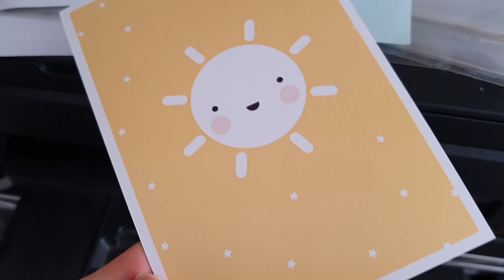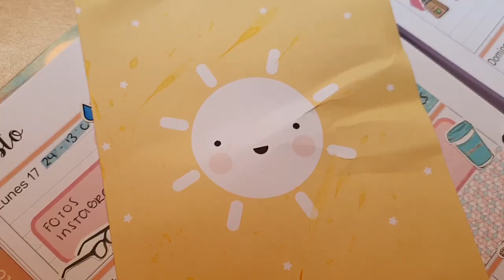Estación de Higiene para bebé de 1 año// Bebé Montessori | Julieta Jareda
Hola! Hoy les voy  a dar el tour oficial de Baño Montessori para mi bebé de 1 año, este le ayuda a sentirse más independiente y le enseña a mantener su higiene personal desde temprana edad!

La jabonera ya no esta disponible :( pero encontré este set hermoso

H&M
Tapete de baño ya no esta disponible en H&M pero encontré este

Dermalia (usa mi código JULIETAJ1 para un descuento del 10% en tu compra)

Freebies!!!

Habla conmigo!